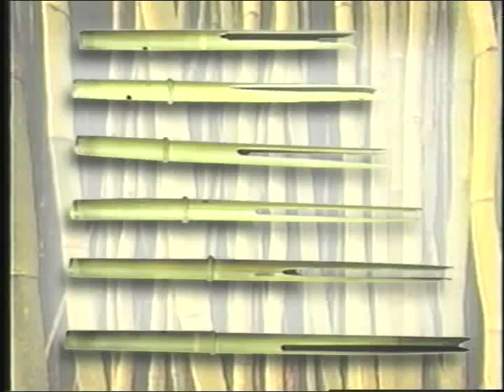Kalinga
Video for Open Course Library Music Apreciation (MUSC105) course developed by David Such